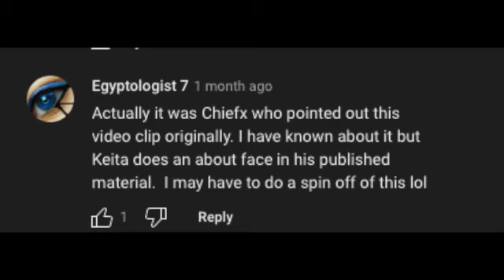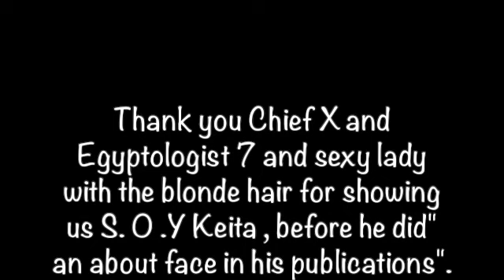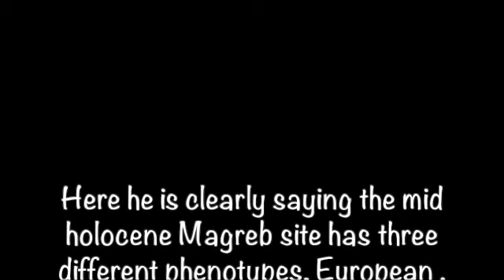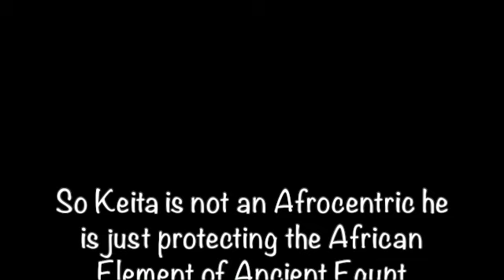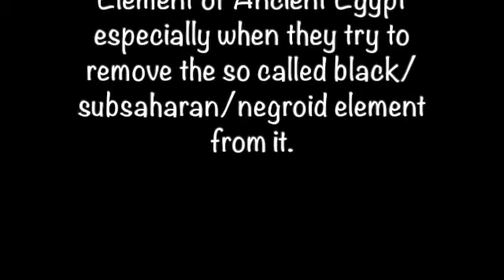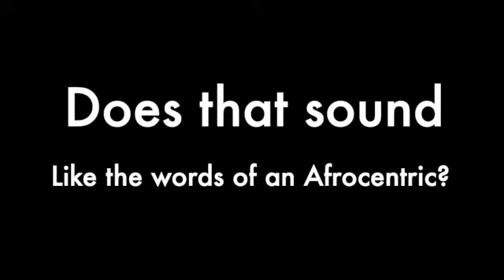Lapis Lazulii VS Egyptologist S.O.Y Keita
Is S.O.Y. Keita an Afrocentric ?